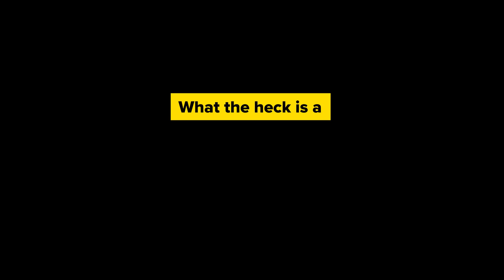KEEN x Outdoor Afro: What's a "Swimmership?"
Sponsor a swimmer with swim lessons through Outdoor Afro’s Making Waves program. We’ve proudly helped fund this initiative since 2019 to overcome an important public health disparity, as Black kids are six times more likely to drown than white kids. Make a wave with us and save a kid's life